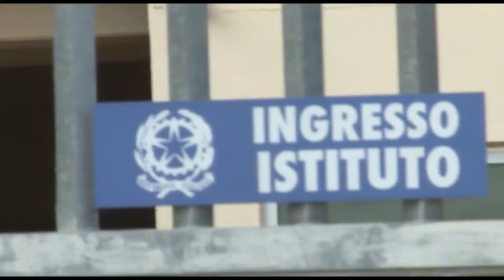Appalti Asl. Sabatino Trotta si è suicidato in carcere a Vasto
Tragedia, nella notte, nel carcere di Vasto dove si è tolto la vita Sabatino Trotta, a capo del Dipartimento di Salute Mentale della Asl di  Pescara e principale indagato nell'inchiesta sugli appalti della Asl condotta da Guardia di Finanza e Procura di Pescara. Trotta, arrestato ieri per corruzione, si sarebbe impiccato con il laccio della sua tuta alla finestra della camera. poche ore dopo il suo arrivo in carcere, intorno alle ore 18,00, ed era un detenuto non sottoposto a sorveglianza a vista. Sull'episodio la Procura vastese, avvertita già nel corso della notte dell'accaduto, ha aperto un fascicolo per fare luce su quanto accaduto. Il servizio e poi l'intervista a Gennarino De Fazio, segretario generale Uil Pa Polizia Penitenziaria